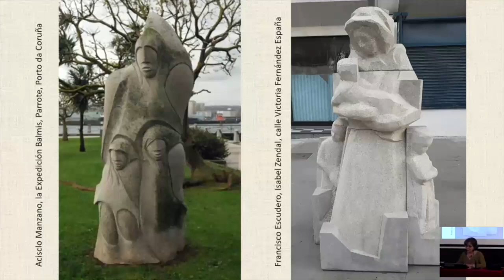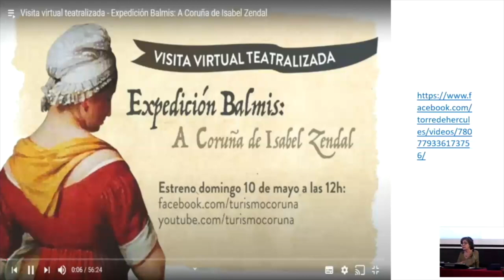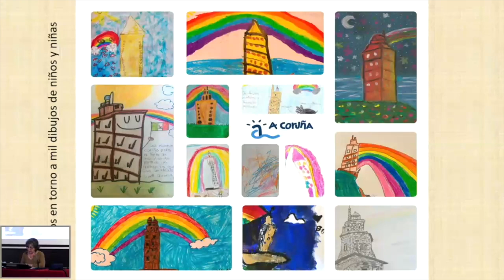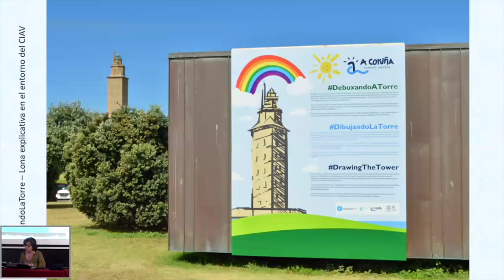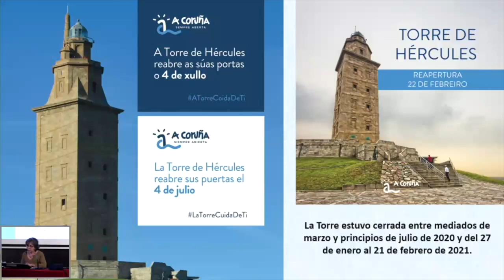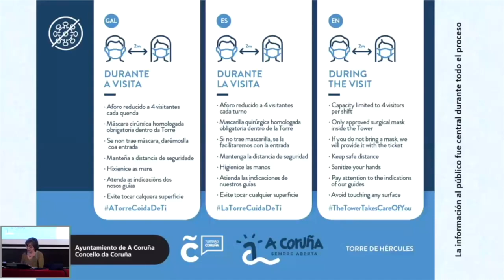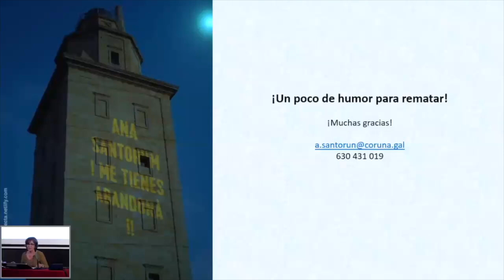Dña. Ana María Santorun Ardone, presenta LaTorreTeCuida. Qué hemos hecho, qué hemos aprendido